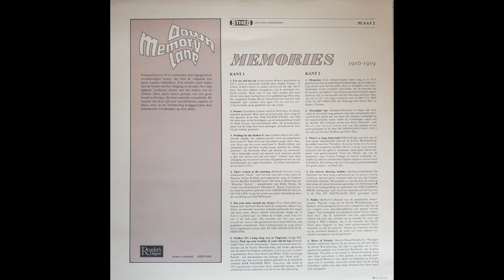Gilbert, Muir - Waiting For The Robert E Lee